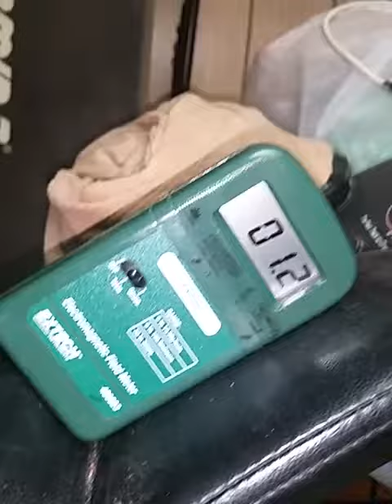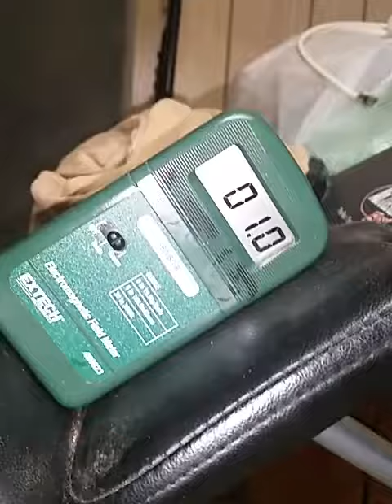While eating breakfast.